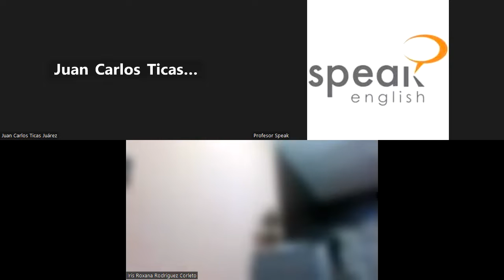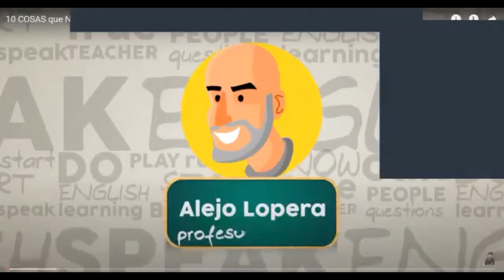No.20_23-05-2023_PNIT46_P1 Primera parte